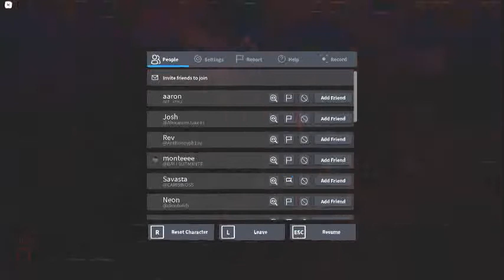Getting bullied by nextbots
I know this is very low quality but its something